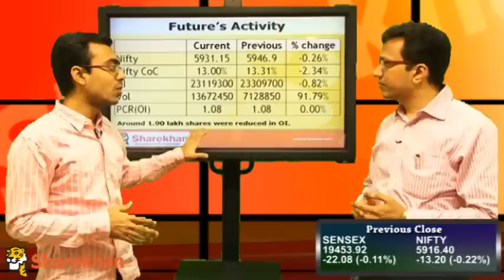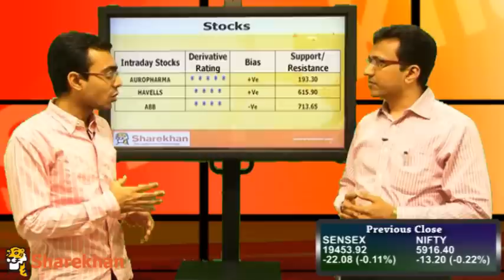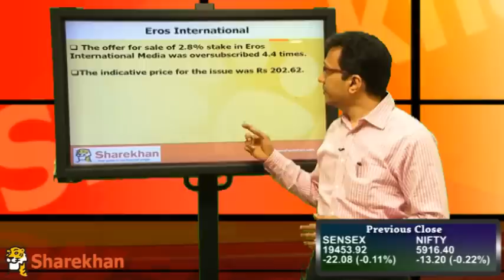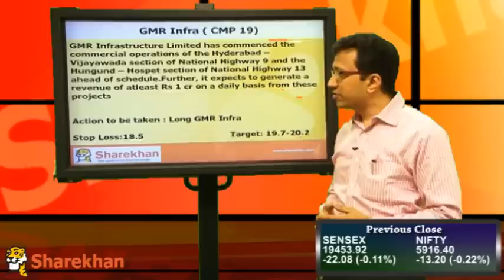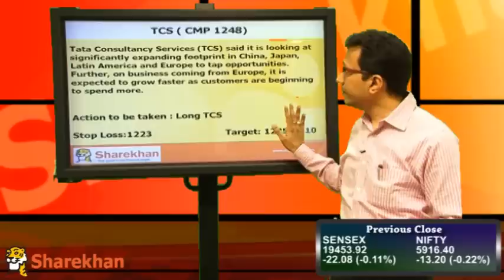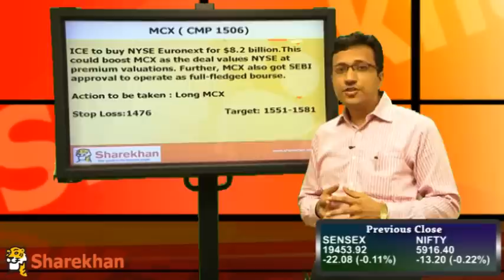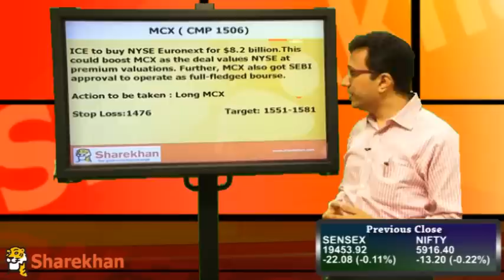Pre-Market View - December 21, 2012